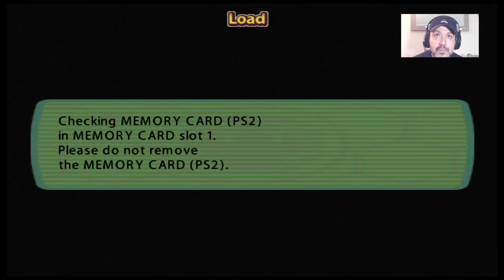Morning ( Livestream ) PS2 Classic / Ape Escape 2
What's up guys!!! My name is Club Head .I stream all kinds of games.I stream cool games & mature games. 8 am - 11:30 a.m & 1:30 p.m - 5 p.m Mon - Fri Central.